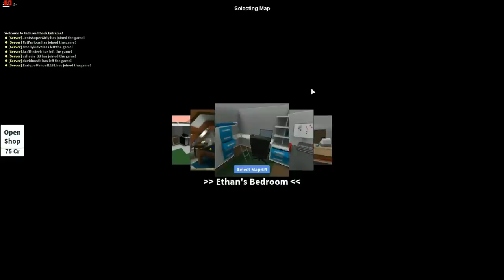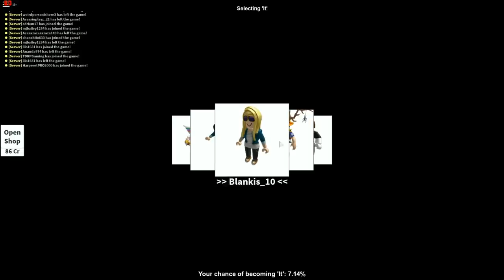Roblox: INSANE HIDING SPOT BEHIND A BANANA!!!